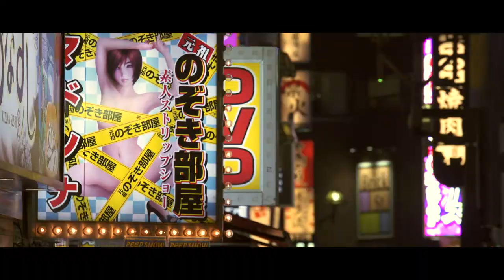TOKYO AT NIGHT Tour, A cyberpunk Dystopia. Nightlife Tokyo Japan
The crazy sights of Tokyo Japan at night, a small fun project I put together to inspire myself to travel again in these dark times.